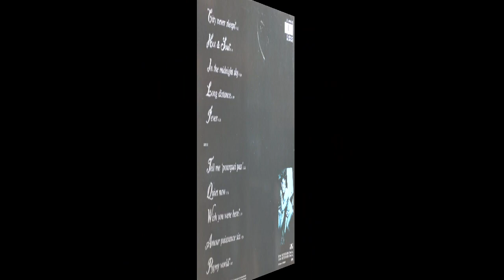Viktor Lazlo - Long Distance (1989) vinyl